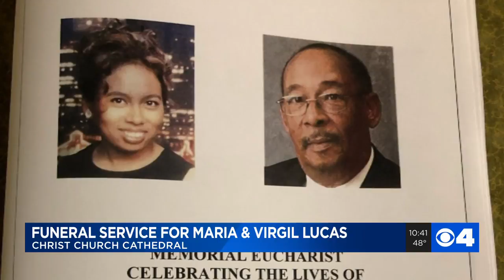Community mourns Maryland Heights shooting victim, and her dad who died days later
Maria Lucas, 45, was shot and killed on February 24 by someone she worked with. Community members gathered at Christ Church Cathedral in St. Louis on Saturday to remember Lucas and her father, Virgil Lucas Jr., who died a few days later.